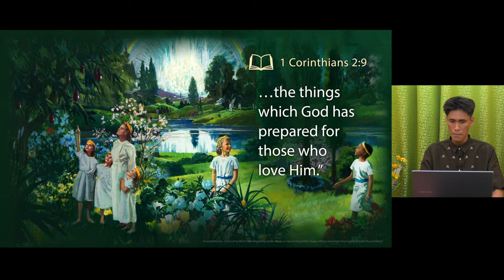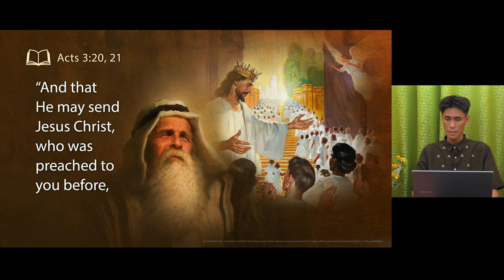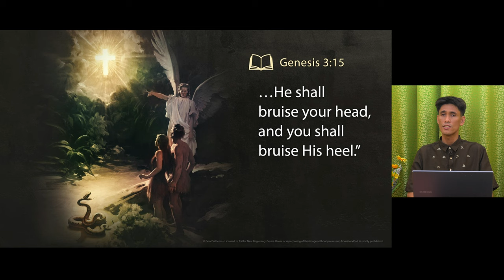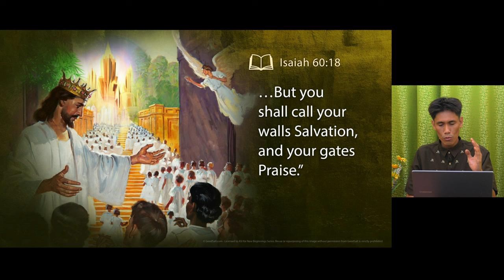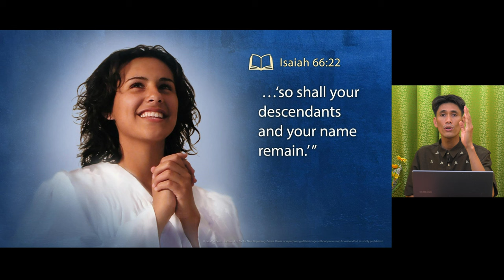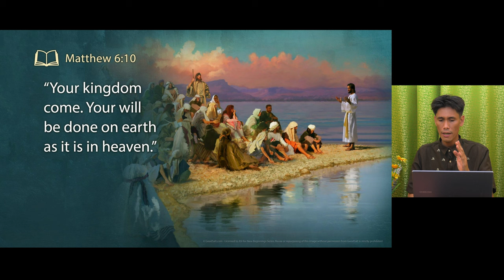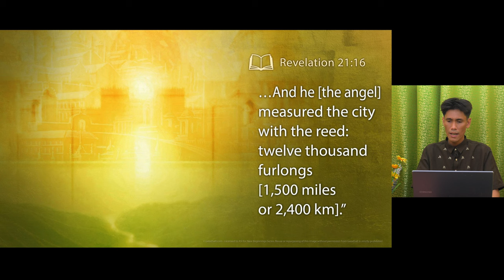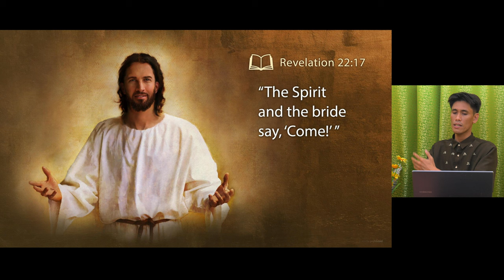New Beginnings 2020 #26 The Best is Yet to Come